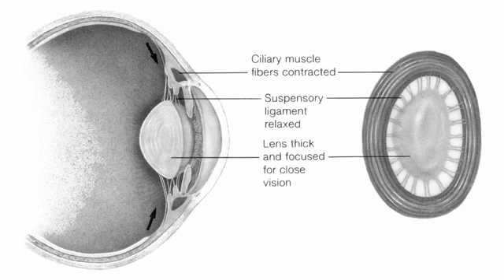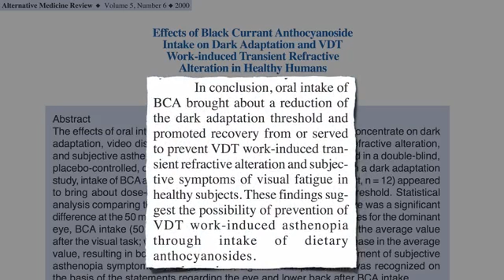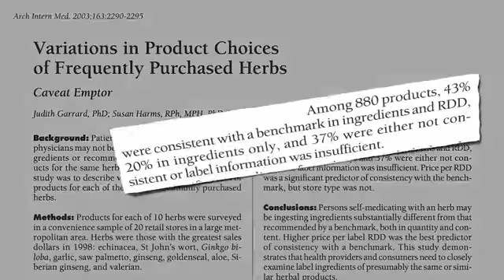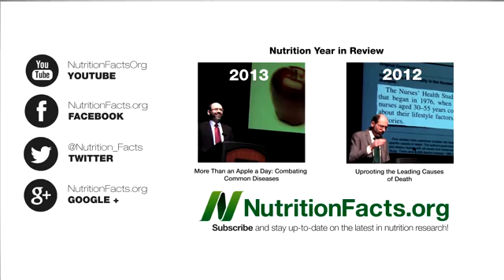Dietary Treatments for Computer Eye Strain YouTube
An amazing documentary on the car technology of the future.